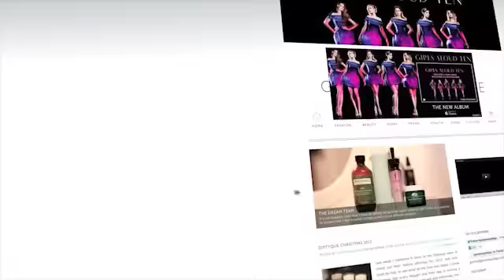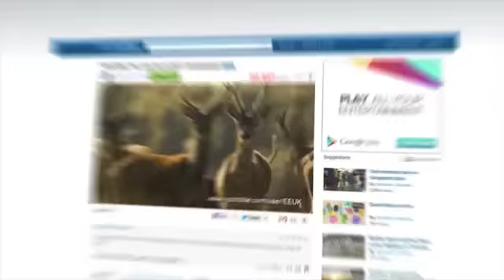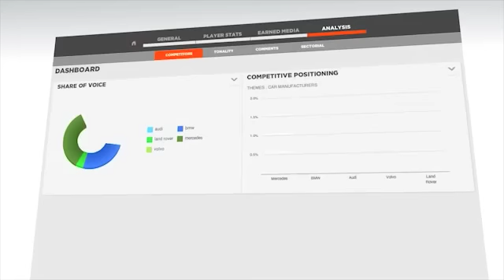BUZZEFF: GLOBAL EXPERT IN ONLINE VIDEO ADVERTISING FOR THE MENA REGION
Buzzeff, Global expert in online video advertising